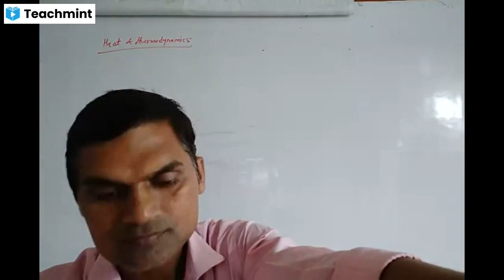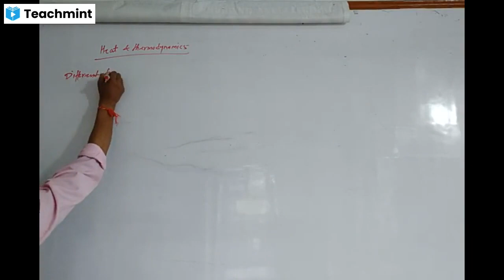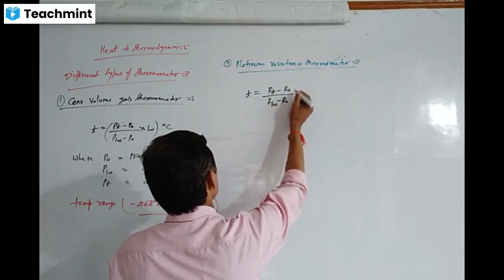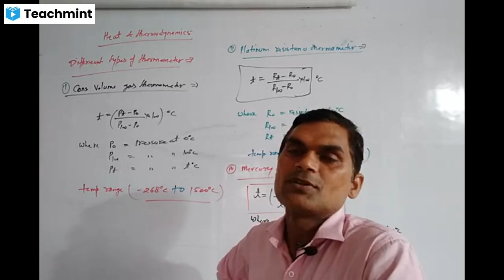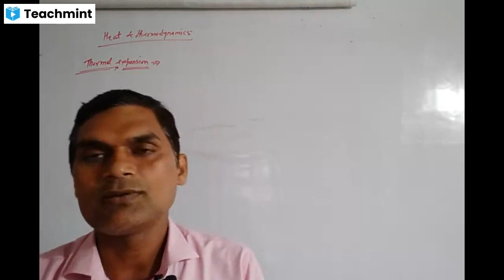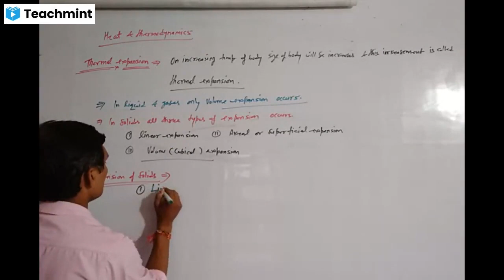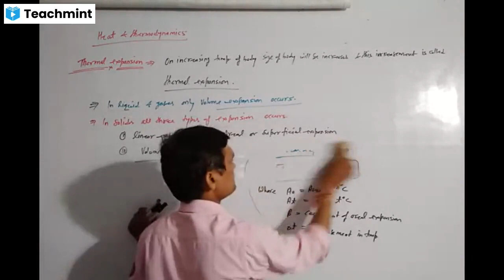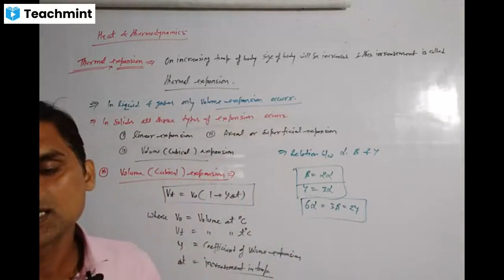NEET Physics By S.C.Chaudhary ate 26/08/2021Topic -Spring pendulum & various formulae of S.H.M.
NEET PHYSICS By S.C.Chaudhary_c2b0a4e6-96aa-4a2b-993b-27eab5f07330.mp4